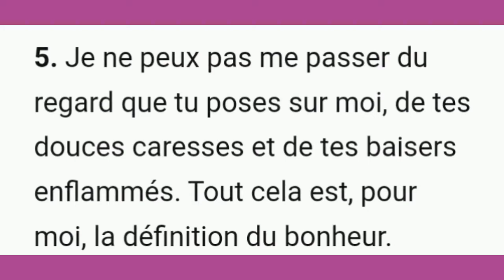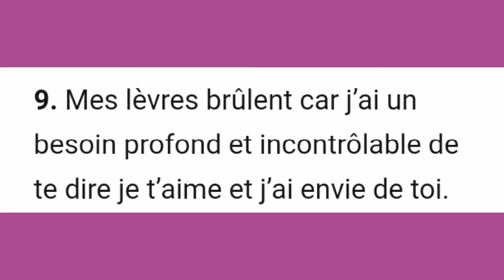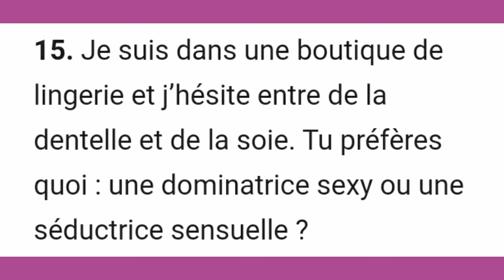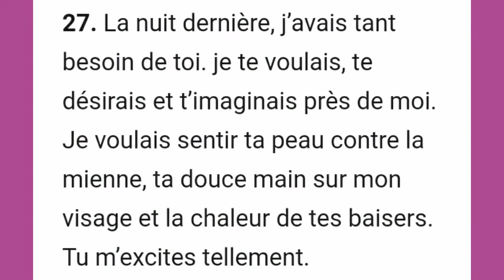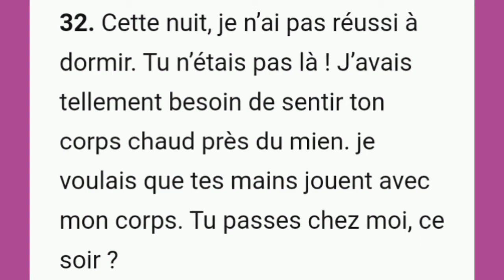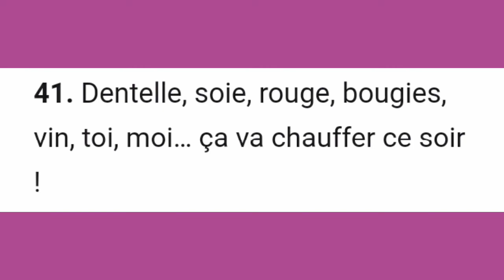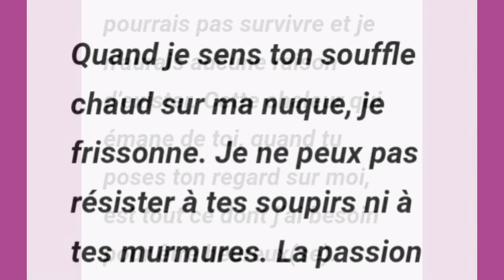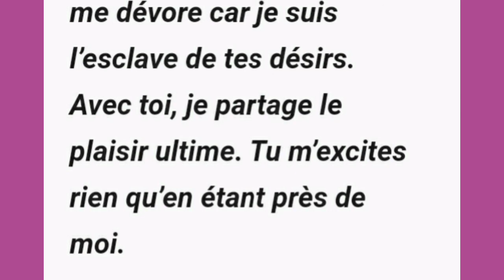Messages d’amour sensuels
50 Messages d’amour sensuels à envoyer quand vous voulez faire monter la température !

Quand vous êtes en couple, il arrive parfois que la tension sexuelle, qui auparavant était toujours présente entre vous, disparaisse. Dans certaines relations amoureuses, la flamme peut complètement s’éteindre alors que dans d’autres, l’attirance que les partenaires ressentent l’un pour l’autre peut, tout simplement, être remplacée par la routine.

C’est un phénomène très commun et beaucoup de couples traversent cette phase. Cela ne veut pas dire que vous n’êtes plus amoureux l’un de l’autre mais que les soucis quotidiens, la routine et les obligations ont pris le dessus sur votre vie sexuelle.

Parfois, des disputes trop récurrentes, un manque de confiance en son ou sa partenaire ou un problème d’estime de soi peuvent aussi être à l’origine d’une baisse de libido. Comment alors remédier à ce problème ?

Pour réveiller votre vie sexuelle et titiller les sens de votre bien aimé(e), vous pouvez essayer de vous montrer plus sensuel(le) et coquin(e). Pour vous aider, on vous a préparé une liste de 50 messages d’amour sensuels à envoyer à votre partenaire ; d’abord, pour lui faire comprendre que vous êtes toujours attiré(e) par lui ou par elle, ensuite pour faire renaître la flamme entre vous.